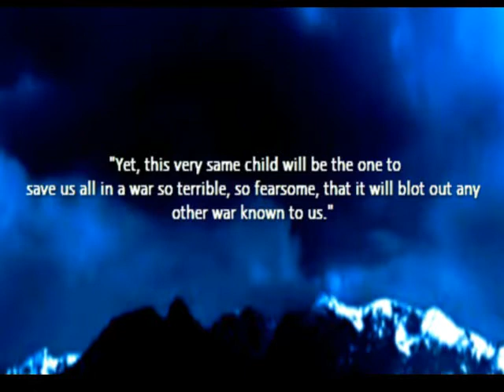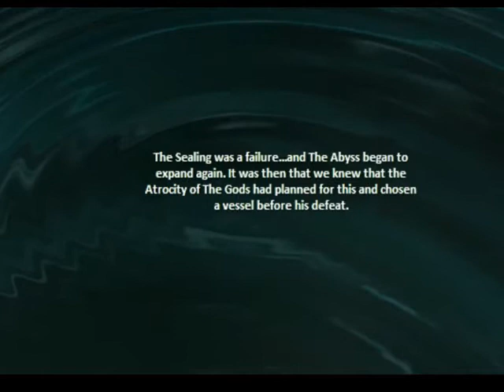Chronicles of a Dark Lord II: War of the Abyss - Part 01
Intro/Siege on Tezaroth